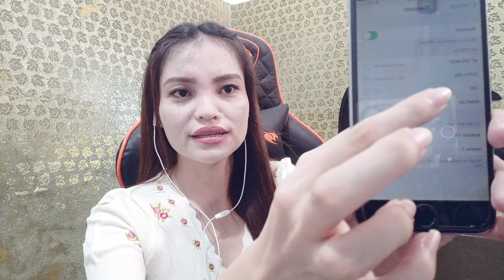HOW TO SET UP BM800 CONDENSER MICROPHONE SET + V8 SECOND GENERATION BLUETOOTH SOUND CARD (EASY STEP)